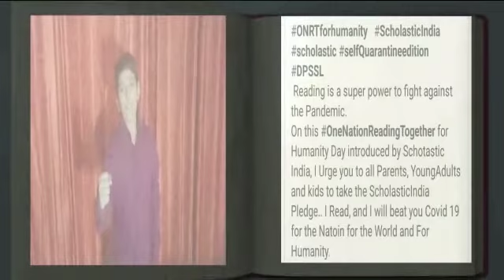One nation read together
Video from Savita Sharma